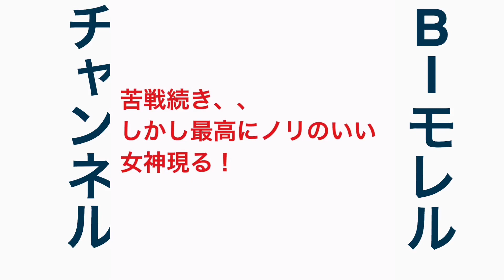【実践】正尚ダンベルを使って白浜を満喫してみた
今回は白浜ということで、かなりレベルは高かったですが正尚ダンベルのキャパシティはやはり高いですね👍